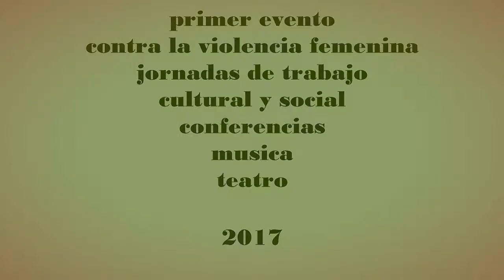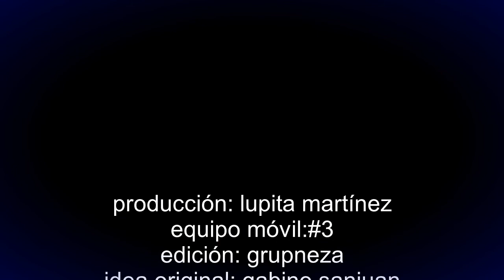Jornadas informativas contra la violencia a la mujer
convocado por el director de  la compañia  Carabana Teatro, Gabino Sanjuan, se afectuo una jornada  social, cultural. Conferencias, musica y teatro girron en torno a este mal fenomeno que es la violencia en contra de la mujer.  Un programa que pretende ser periodico, y con presencia en otros foros.